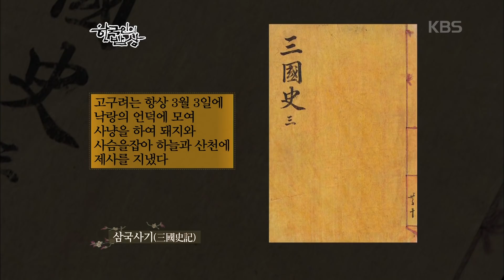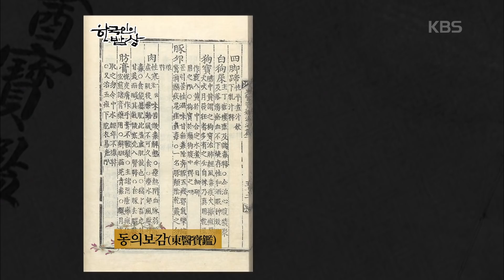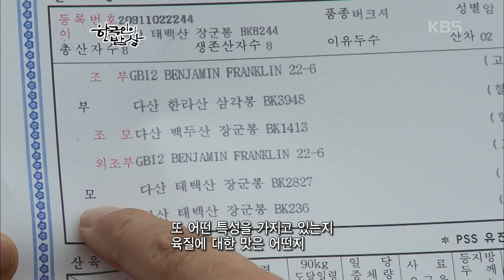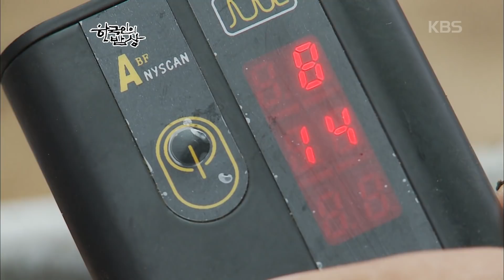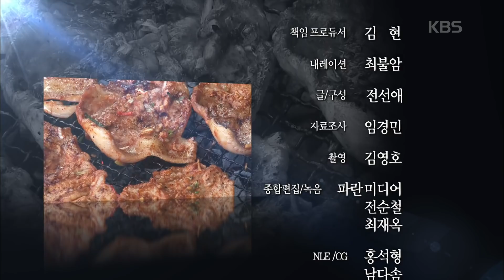[ENG SUB] [한국인의 밥상] 야간 시청 금지! 삼겹살 항정살 주물럭 감자탕 돼지국밥.. 흑돼지의 모든 것! (KBS 120823 방송)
한국인의 밥상 “지리산 흑돼지, 마음을 살찌우다” (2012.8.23 방송)

지리산(智異山). 백두대간의 시작이자 끝인 지리산은 45km의 장대한 능선을 따라 전라남도와 전라북도, 경삼남도 등 3개도를 아우르며 언제 찾아와도 편안하게 품어주는 어머니 같은 산이다. 그 넓고 깊은 지리산이 품어 키운 아주 실한 녀석들이 있으니, 바로 흑돼지! 양돈시장의 2%도 안될 만큼 귀한 흑돼지는 최근 돼지고기의 고급화를 이끈 선두주자다. 그 흑돼지의 60%가 자라고 있는 지리산은 돼지령이라는 이름의 고개가 전해올 만큼 돼지와 인연이 깊다. 지리산에 기대어 살아온 사람들의 팍팍하고 고된 삶에 기름진 윤활유가 되어주었던 흑돼지의 내력을 따라 지리산으로 떠나보자.

* 30년 흑돼지 아빠로 살아온 김남태 씨의 흑돼지 사랑
지리산 자락에 위치한 전남 곡성군 석곡면. 풀밭 위를 뛰어다니며 노는 흑돼지들이 눈길을 끈다. 흑돼지 운동시간이란다. 스트레스 받지 않고 건강하게 자란 흑돼지라야 맛도 더 좋다는 것이 30년 가까이 흑돼지를 키워온 김남태 씨(54)의 믿음이다. 일찍 부모를 여의고 자수성가 하겠다며 처음 3마리로 시작해 지금은 천 마리 흑돼지 아빠로 살고 있는 김남태 씨에게는 부모의 빈자리를 대신해주셨던 작은 아버지와 작은 어머니에게 좋아하는 돼지고기를 마음껏 드실 수 있게 해드리는 것이 가장 행복한 일이다. 어머니의 손맛을 대신해 작은 어머니가 만들어 주곤 하셨던 석곡면의 전통 흑돼지 음식인 석쇠불고기와 몰래 숨겨먹었다는 항정살구이. 흘린 땀만큼 복을 주는 흑돼지의 넉넉함이 담긴 흑돼지 농가의 밥상을 만난다.

* 지리산에도 똥돼지가 있다?
지리산 주능선을 마주보고 앉은 경남 함양 마천면. 낡고 오래된 돼지막에 인분을 먹여 키우던 재래식 흑돼지들이 아직 그대로 남아있는 한 마을이 있다. 지금은 쌀겨와 고구마 잎 등 풀을 먹여 키우지만, 사람 먹을 것조차 부족했던 시절엔 인분을 먹여 키우는 게 유일한 방법이었다고 한다. 평생 농사일로 허리가 굽은 여든셋의 신순달 할머니. 서른 여덞 젊은 나이에 남편을 먼저 떠나보내고, 자식들도 모두 곁을 떠난 뒤 혼자 남은 할머니에게 흑돼지는 유일한 가족이다.

"돼지 두 마리, 개 한 마리, 그리고 나. 이렇게 넷이 살아요."

남편 챙기랴, 자식 챙기랴 고기 한 점 먹어보지 못한 모진 세월. 3년 묵은 김치에 비계살 듬뿍 얹어 끓인 칼칼한 김치찌개에 그 깊은 사연을 담는다.

* 함양 실덕마을, 돼지 잡는 날
집집마다 돼지 한두 마리씩 키우던 시절, 마을에 크고 작은 일이 있을 때면 늘 돼지 한 마리씩 잡곤 했다. 한 여름 더위를 잊기 위한 보양식으로도 흑돼지가 이용되곤 했는데, 말복을 맞아 마천면 실덕마을 주민들이 흑돼지 한 마리를 잡았다. 지리산 약초를 듬뿍 넣고 한 솥 끓여낸 흑돼지 수육과 국밥, 그리고 돼지 잡는 날에만 맛볼 수 있다는 전통 피순대가 복날 마을 잔칫상을 풍성하게 한다.

* 빈손으로 돌아온 고향, 흑돼지가 품은 가난한 날의 애환
흑돼지는 예로부터 농사에 꼭 필요한 존재였다. 배추, 무 농사에는 꼭 돼지거름이 필요했기 때문이다. 높은 산중턱에 재래식 돼지막을 짓고 거름을 내어 친환경농법으로 농사를 짓고 사는 김종철(57),이영남(56)씨 부부. 돈을 벌겠다며 도시로 나갔다 경마에 빠져 빈털터리가 되어 고향에 돌아온 지 이제 13년째다. 돼지고기 한 근 살돈이 없어 고기집 앞을 그냥 지나쳐야 했던 시절은 돌이킬수록 후회와 아픔으로 남는다. 가장 값싸게 구해 먹을 수 있었던 돼지등뼈탕 한 그릇에는 이제 모두 추억으로 남은 지난날의 아픔과 정이 담겨있다.

* 흑돼지의 재발견, 새로운 내일을 꿈꾸다
삼겹살은 우리나라 사람들이 가장 좋아하는 국민 고기다. 하지만 삼겹살만 돼지고기는 아니다. 다양한 돼지고기 부위를 이용한 음식들이 속속 선을 보이고 있는 요즘, 흑돼지를 통해 새로운 고부가가치 농업을 선보이겠다고 나선 사람이 있다. 전북 남원에서 흑돼지 박사로 통하는 박화춘 씨(50)는 일류대학을 나와 박사학위까지 받았지만, 어머니가 살고 계신 고향으로 돌아와 흑돼지를 키우며 좋은 품종의 흑돼지를 보존하기 위해 노력하고 있다. 특히, 아내와 함께 뒷다릿살을 생발효시켜 만든 햄은 양돈업도 이제 돈이 되는 시대가 될 수 있다는 믿음을 갖게 해주고 있다. 자식 걱정으로 하루를 사는 팔순 노모를 위해 차린 박화춘 씨 부부의 밥상에는 생햄채소말이와 흑돼지껍질냉채 등 지금껏 보지 못한 새로운 흑돼지 요리로 채워진다. 새로운 내일을 꿈꾸며 귀농한 흑돼지박사의 밥상을 통해 지리산 흑돼지의 미래를 엿본다.